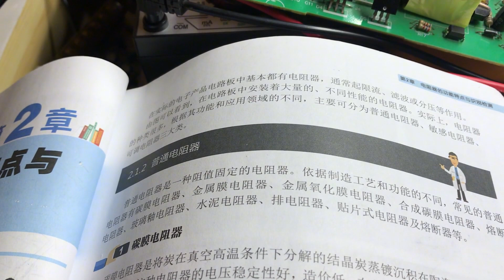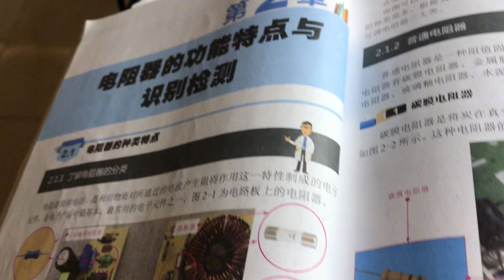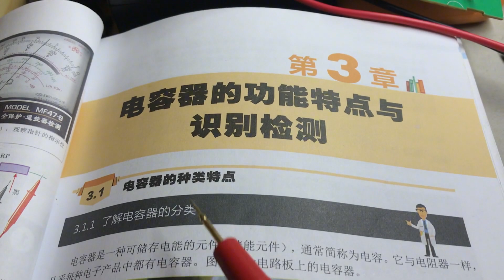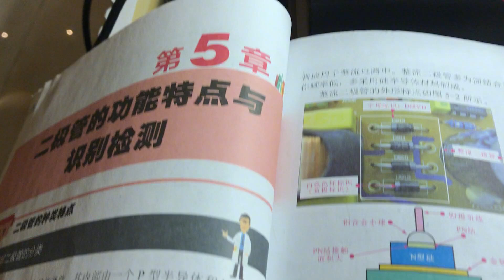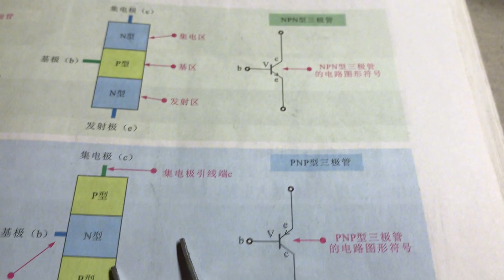学电子维修有秘技吗？20几年从业大师的忠告，记好了！/Learning electronic maintenance has secret skills, master's advice